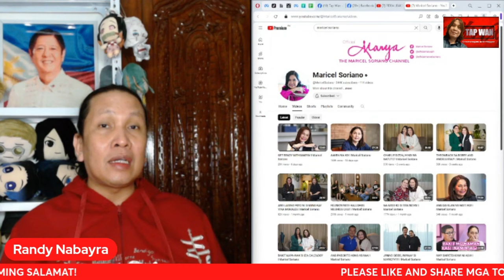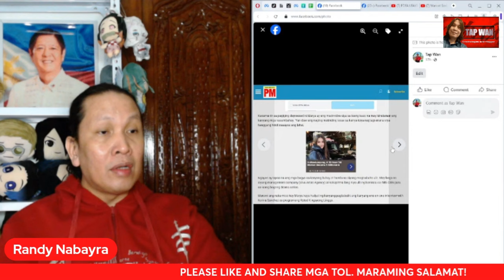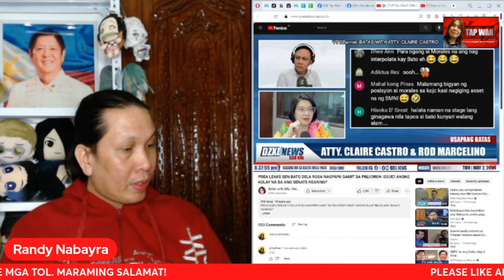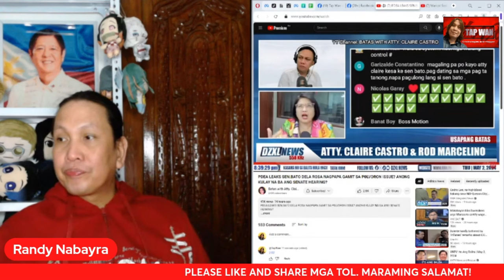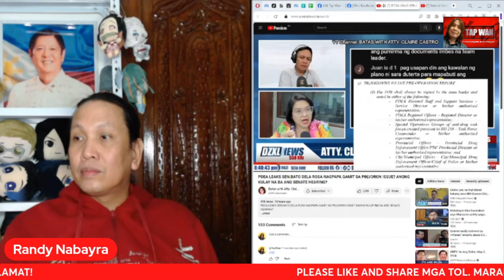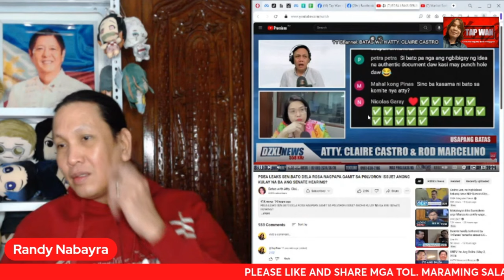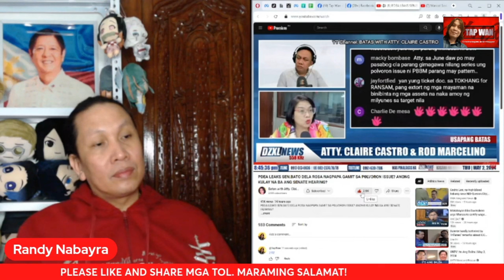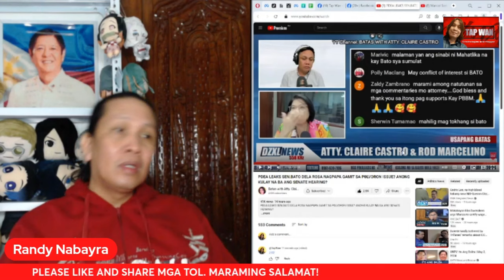DAPAT BANG DUMALO SI MARICEL SORIANO SA PARANG CIRCUS NA HEARING NI SEN. RONALD DELA ROSA?